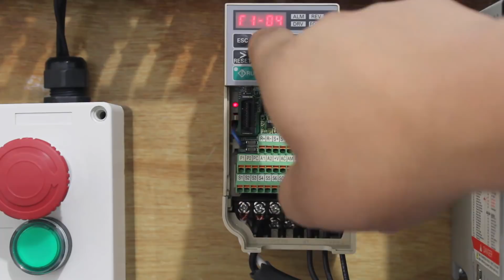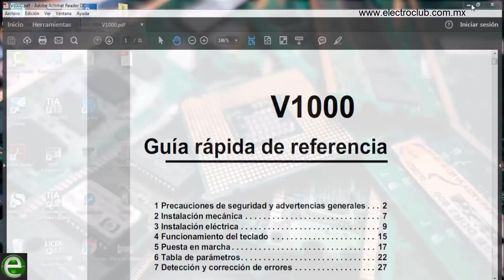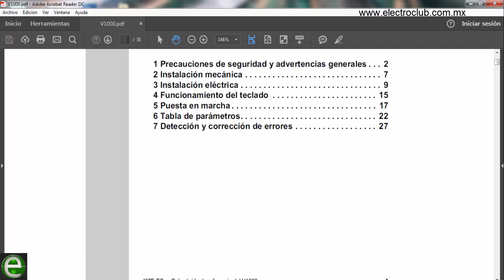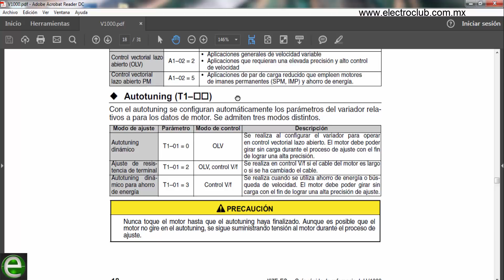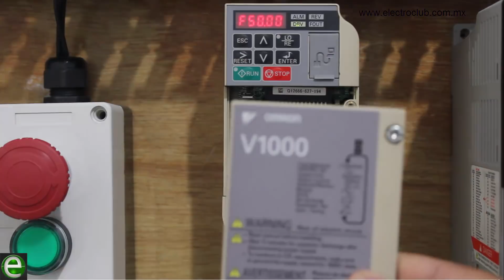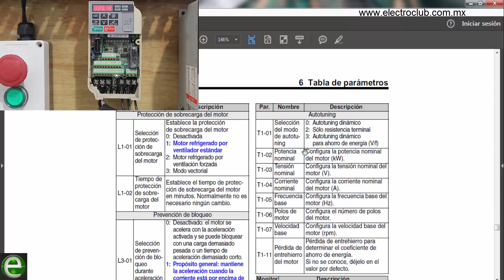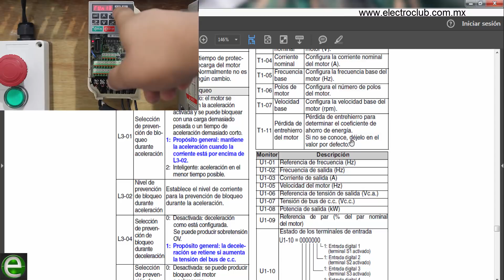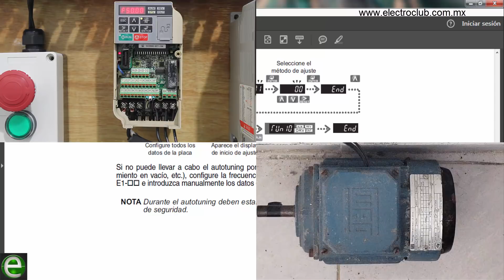Configuración y Arranque de un VDF Omron V1000 Opción 1) Autotunig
Invitacion al taller de variadores de frecuencia

Visita mi tienda de productos de Amazon donde se encuentran todos dispositivos que he comprado y utilizo en los videos. click en el siguiente enlace:

El temario del curso Variadores para motores de AC lo puedes ver en el siguiente enlace.

Música y créditos

Nombre: Burnt
Autor:  Jingle Punks